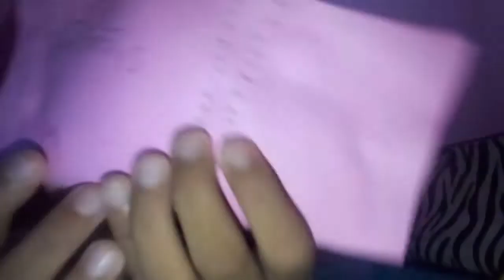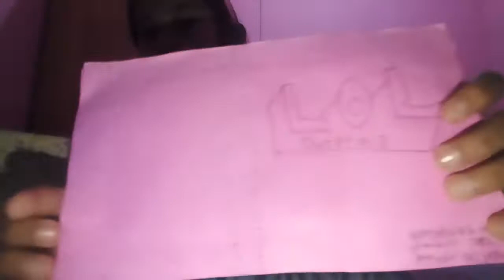A 3 AISYAH AMALIA ARIIBAH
Tolong di subcreb ya and laik comen ya plis

Selamat mononton
kalo mau request vidio tinggal comment aja yaaa makasih udah nonton

Lop u guys💖
wassalamualikum..